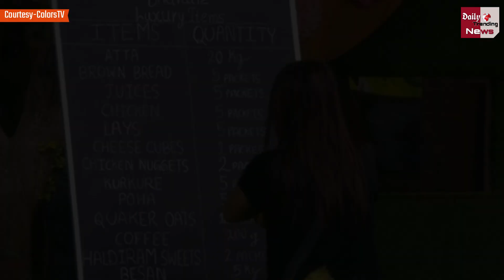Bigg Boss 13 : Shehnaz Gill Makes Fun Of Housemates For Food Items |Weekend Ka Vaar| Day 49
Bigg Boss 13 : Shehnaz Gill Makes Fun Of Housemates For Food Items |Weekend Ka Vaar| Day 49 |Bigg Boss 13 Tonight Full Episode 49

Editor :-